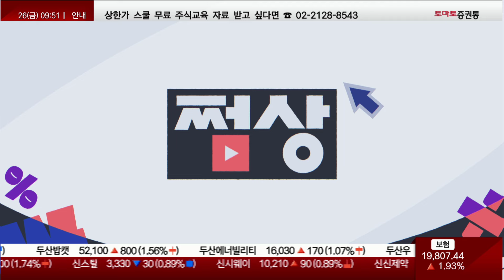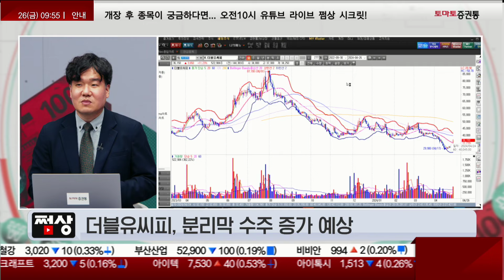선익시스템, 중국 BOE 증착기 장비 수주 기대감에 장중 상항가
쩜상
진행 : 박상정
이성웅 이사(글로원파트너스)

- 한양디지텍, 서버용 메모리 모듈 사업 실적 증대 기대감
- 뷰티스킨, 북미 화장품 매출 증가 부각
- 선익시스템, 증착기 장비 중국 수주 기대
- 티에스이, 소켓 매출 확장...상반기 실적 기대
- 서진시스템, ESS매출 예년보다 증가 예상
- 더블유씨피, 분리막 수주 증가 예상

- 개장 시황
- 급등주 분석